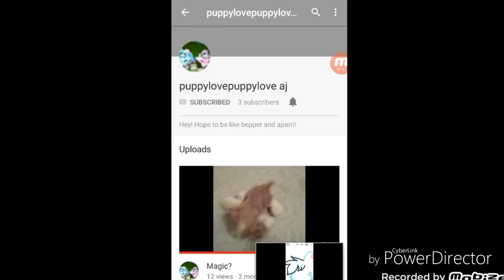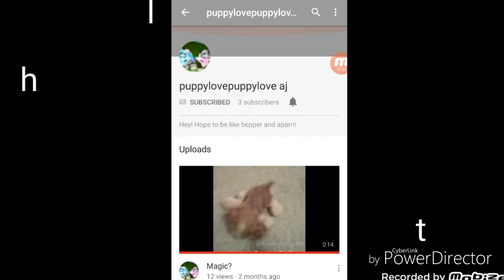Shoutouts!! Yay! Wisteria moon wolf please watch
Check out royaldee12 and flowergirls channel! Also wisteria moon wolf if u see this comment and I'll tell everybody that u have a channel!